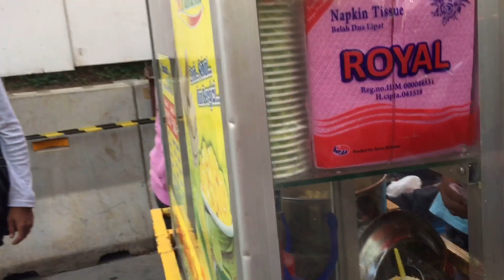CFD 📍 Bundaran HI Yang sebentar lagi sudah tidak menjadi Ibu Kota??? With Masayu X Masagus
Pocong nya narsis abis gaes!! Bukanya lari malah jajan saking padat nya HI